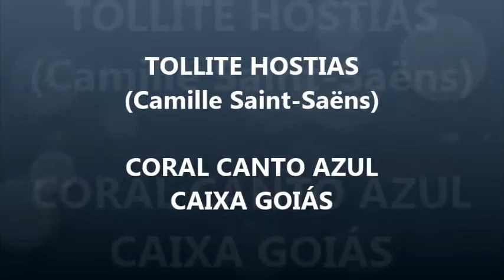TOLLITE HOSTIAS (Camille Saint Saëns) CORAL CANTO AZUL CAIXA GOIÁS - 20.12.2019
Local: C. E. O SEMEADOR
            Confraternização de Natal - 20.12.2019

Coral:  CORAL CANTO AZUL - CAIXA GOIÁS
Maestro: WEBER ASSIS
Teclado:  ADRIANA LEMES